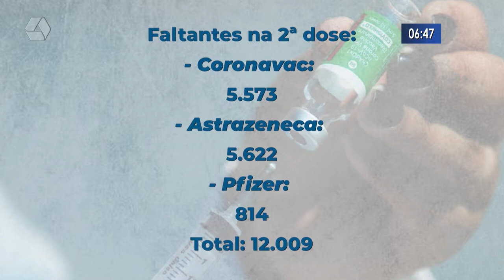18 mil pessoas ainda não se vacinaram com a 2ª dose contra a Covid 19 insertar